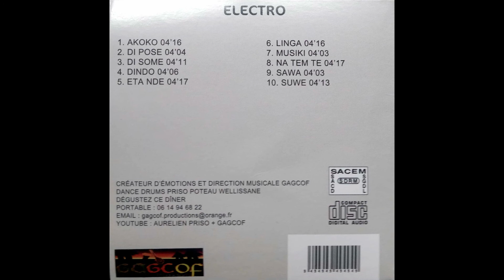3 DI SOME AURELIEN PRISO